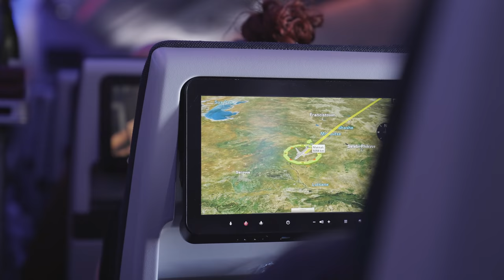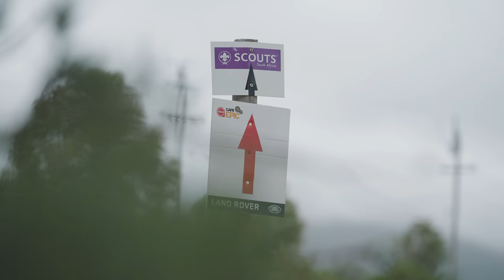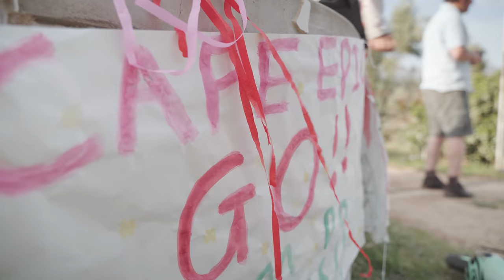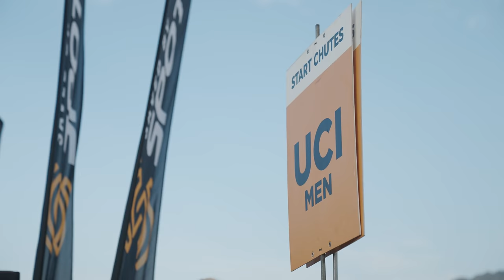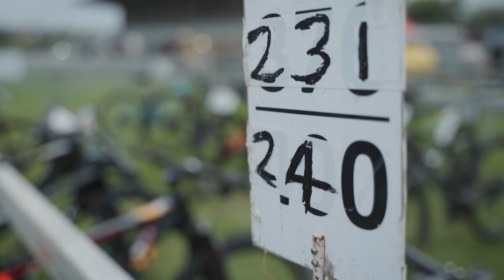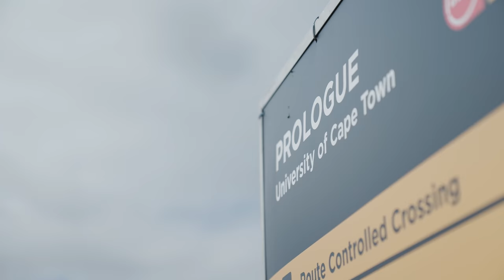The Mecca of Mountain Biking | Orbea Factory Team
The place: one of the meccas of MTB. The race: one of the symbols of the sport.

It's a unique experience, enjoyed by a lucky few, and built by hundreds of people The Orbea Factory Team, with Ibon Zugasti and Oliver Avilés, attended the Cape Epic, also know as the MTB Tour de France, to learn what this great event means for this place, what the place means for the event, and how your skills stach up alongside the best riders in this cross-country marathon format.

If you want to keep going inside the world cycling like never before, we invite you to